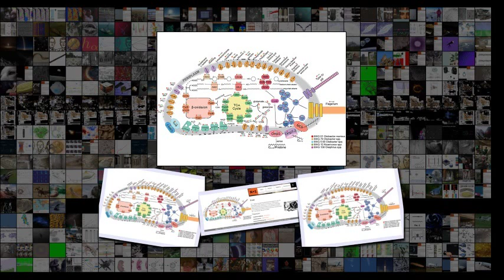Марианская впадина оказалась рекордсменом по концентрации поедающих углеводороды бактер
Марианская впадина оказалась рекордсменом по концентрации поедающих углеводороды бактерий Экология и климат Биология 11 34 12 Апр . 2019 Сложность 1 .1 Марианская впадина оказалась рекордсменом по концентрации поедающих углеводороды бактерий Zhang et al . Microbiome, 2019 Британские и китайские ученые нашли в Марианской впадине на глубине более 10 километров неожиданно много бактерий, разлагающих углеводороды 61,4 процента всех гамма-протеобактерий на этой глубине . По словам авторов ис